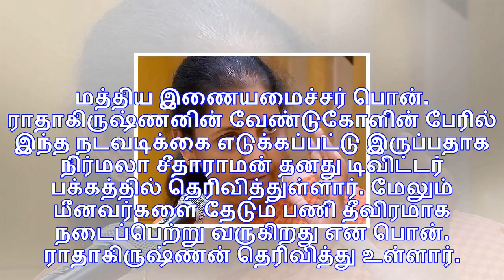மீனவர்களை தேடுவதற்கு புதிய கப்பல் அனுப்பப்படும்- நிர்மலா சீதாராமன்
சென்னை: ஓகி புயல் காரணமாக காணாமல் போன மீனவர்களை தேடுவதற்கு இந்திய கடற்படை அனுப்பப்பட்டு இருப்பதாக பா...